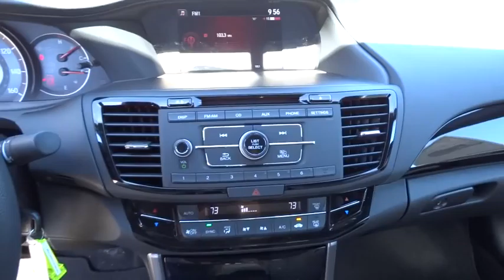2016 Honda Accord Coupe San Antonio, Austin, Houston, Boerne, Dallas, TX H161250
2016 Honda Accord Coupe
2016 Honda Accord Coupe LX-S - Stock#: H161250 - VIN#: 1HGCT1B37GA006773

Gunn Honda
14610 IH-10 W

Safety equipment includes: ABS, Traction control, Curtain airbags, Passenger Airbag, Stability control...Other features include: Bluetooth, Power locks, Power windows, CVT Transmission, Climate control... With refined new styling in the front and the rear, you've never seen an Accord like the redesigned 2016 edition. Elegant redesigned taillights make a bold statement while available LED fog lights help in low-visibility situations. The Accord's interior is luxuriously appointed with updated accents and innovative technology. Dual-zone automatic climate control comes standard while the available leather-trimmed seats offer a sophisticated look and luxurious feel along with the comfort of a 10-way power driver's seat. The standard 8-inch high-resolution screen in the dashboard displays information relating to music and phone calls (Bluetooth and SMS text message compatibility comes standard). Opt for the upgraded system with a 7-inch touchscreen display audio with HondaLink where you can touch, pinch and swipe like a smartphone to access the available features. Power comes in the form of 2.4L engine with 185hp which is mated to either a 6-speed manual transmission or an available continuously variable transmission with Sport Mode and available paddle shifters. There is also an available 3.5L V6 which outputs 278hp and is mated to a 6-speed automatic transmission with Sport Mode and available paddle shifters. Push the ECON button to adjust fuel-consuming systems for more efficiency. Other available comfort features include heated front seats, a one-touch power moonroof, and HomeLink Remote System. The multi-angle rearview camera allows you to get visibility with three different angles including normal, top-down and wide. Other optional safety features include Honda Sensing which includes a Road Departure Mitigation System, a Forward Collision Warning, and a Collision Mitigation Braking System.